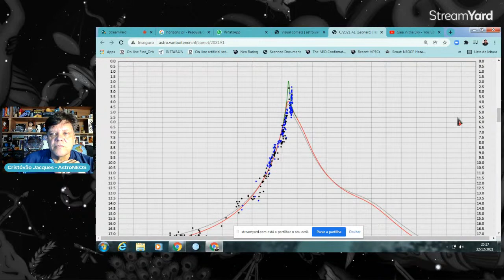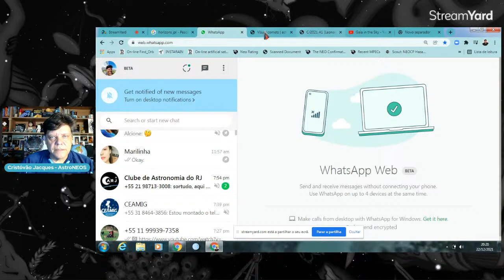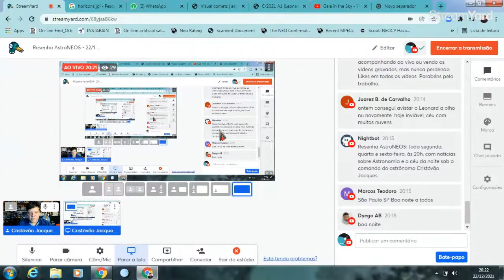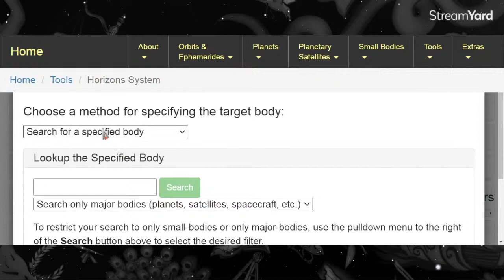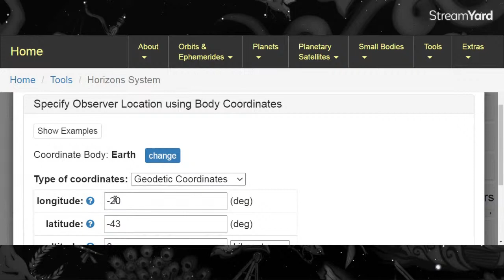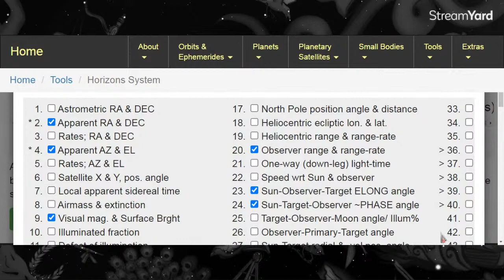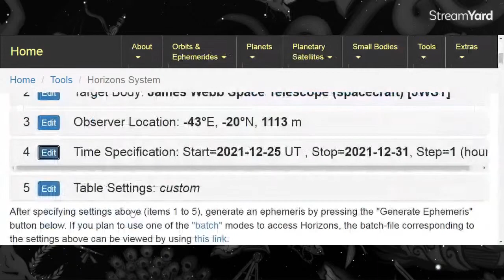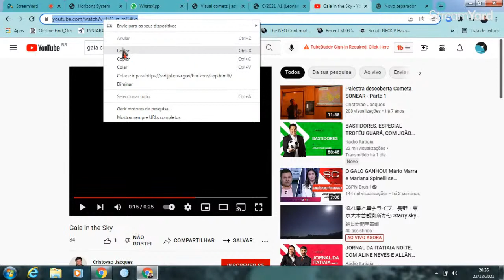Resenha AstroNEOS - 22/12/2021 - Como localizar o James Webb de seu observatório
A partir do lançamento do James Webb, voce pode localizá-lo no céu usando seu telescópio e câmera. Veja como nessa live !!!